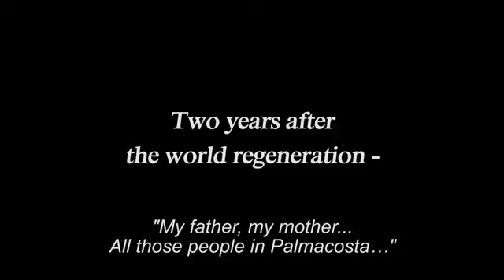Tales of Symphonia Chronicles [PS3]